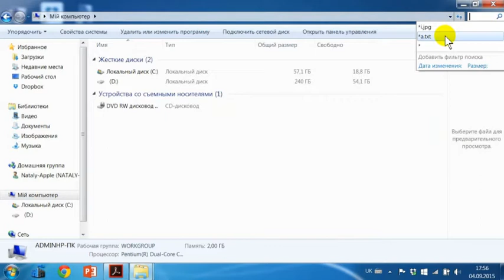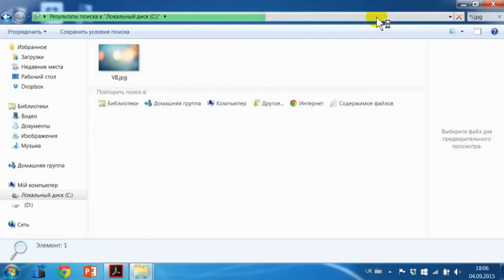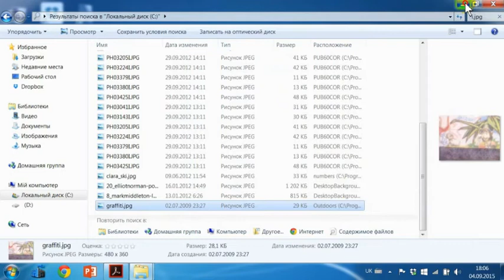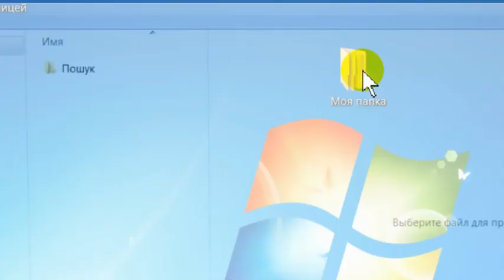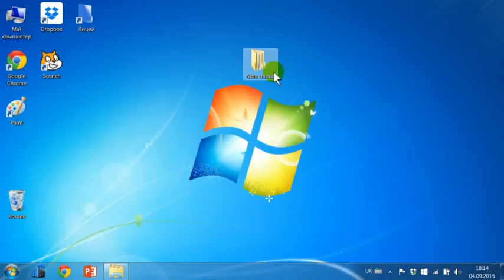Infor f6 13